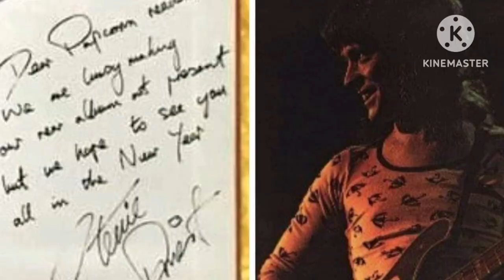Hallo my nam is STEVE PRIEST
Wollte euch nicht so lange warten lassen, darum Ehren Wir den Besten lustigen der jeden zum lachen gebracht hat unseren Steve Priest, auch seine Stimme ist unverkennbar es ist wieder etwas länger geworden mit zwei Songs ineinander gemixt hoffe es gefällt euch. LG und ein freien Feiertag. GlückAuf